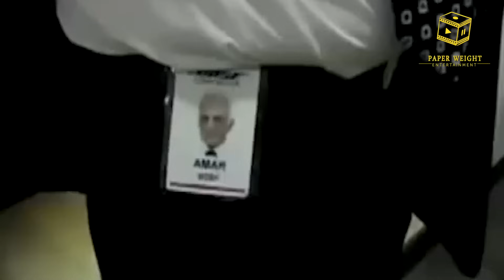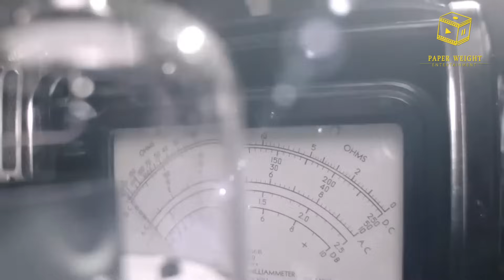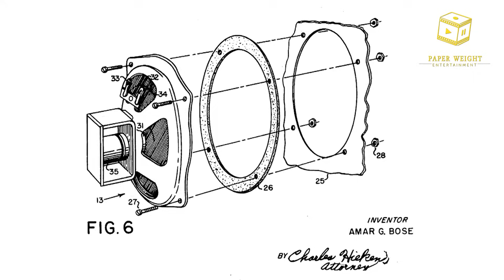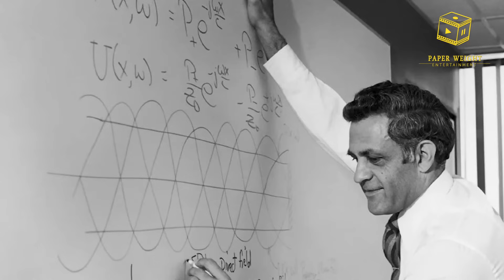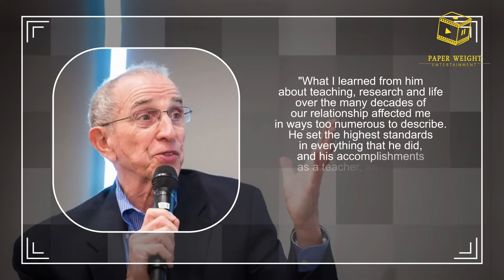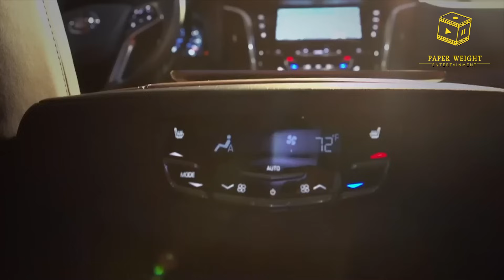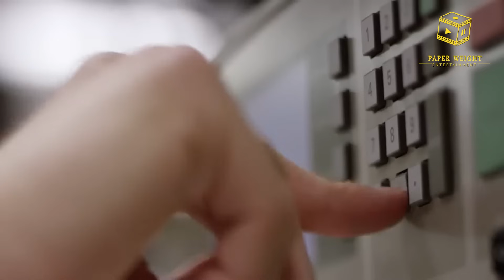Revolutionary Man who refined the Acoustics in Sound - Amar Gopal Bose | Geniuses of India S2E3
Embark on a sonic journey with us in this episode of "Geniuses of India," as we delve into the visionary world of Amar Gopal Bose, the brilliant mind behind Bose Corporation. Explore the life, innovations, and enduring legacy of a true audio pioneer. 🎧

a Biography Series by Paper Weight Entertainment.
Narrated by One & only @chakanindya